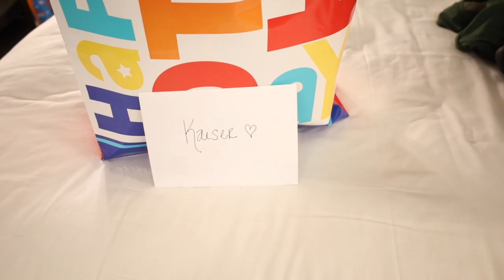WE TOOK A TRIP WITH @LainaAndKing FOR KAISER'S BIRTHDAY!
What's popping G Squad?! If you are new to the squad be sure to hit that 'SUBSCRIBE' button along with the bell so that you are guaranteed to be notified of all of our uploads!

Follow our family TikTok @GxThreeFamily
Also, Follow our Instagram pages for instant updates @J.GABBY.G & @KENDL.V 💙